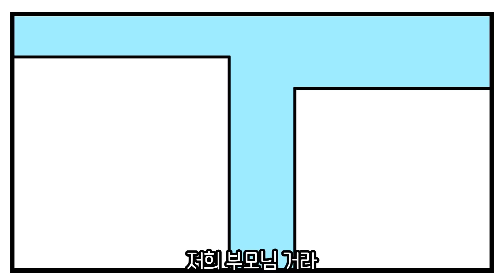(사이다툰)오빠 여자친구가 저희 집을 그지 취급하길래 ㅋㅋㅋㅋㅋ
(사이다 영상툰)오빠 여자친구가 처음 집에 온 날.